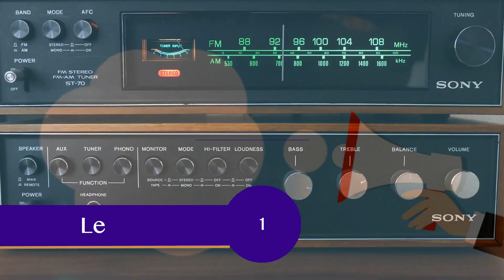13 Powerful Communication TipsI Effective Communication Tips I Learn to communicate perfectly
Here are essential and powerful communication tips
Number one: learn to listen
Number two: you must over-communicate your idea
Number three: do not rely on visual aids
Number four: put yourself in your audience’s shoes
Number five: always be humble
Number six: ask for honest feedback
Number seven: engage the audience in discussion
Number eight: do not write, endeavor to talk
Number nine: accept the fear because the best speaker is also afraid
Number ten: start and end with key points
Number eleven: use the PIP approach, that is, purpose, importance, and preview
Number twelve: get to know your audience
Number thirteen: focus on earning respect instead of laugh